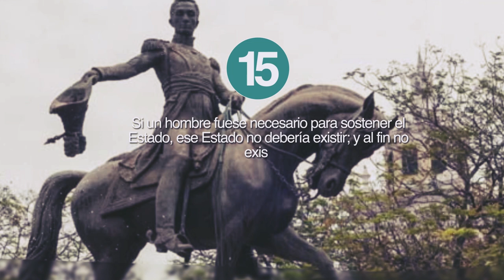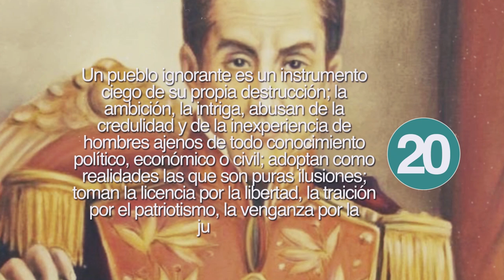20 Frases de Simón Bolívar | Líder de la independencia latinoamericana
Simón Bolívar fue una de las figuras latinoamericanas más importantes en la liberación que Hispanoamérica llevó a cabo contra el gobierno español. Político y Militar, Bolívar fue el fundador de las repúblicas de la Gran Colombia y Bolivia, y sirvió de inspiración para las futuras independencias de Ecuador, Bolivia, Venezuela, Colombia y Perú. Con el fin de que conozcamos en profundidad a este líder político y su visión sobre la patria, en Frases de la vida hemos seleccionado las mejores frases de Simón Bolívar.

Simón Bolivar nació el 24 de junio de 1788 en Caracas y fue hijo de padres aristócratas, lo que le concedió una infancia feliz llena de comodidades. Fue en el año 1799 cuando emprendió su viaje a España para estudiar y formarse, recorriendo posteriormente toda Europa. Durante este periodo de tiempo, se empapó de las ideas de importantes filósofos como Montesquieu, Voltaire o Rousseau, los que sustentaron las bases para la formación de sus rígidos ideales morales y políticos.

Bolívar siempre defendió que su tierra debía emanciparse del gobierno español, y es por eso que tomó una parte activa en la Revolución, recibiendo el título de libertador, y llegando a formar una patria entre las que fueron colonias españolas. Sin más demora, os dejamos con las frases de Simón Bolívar más célebres.

Sobre Frases de la Vida